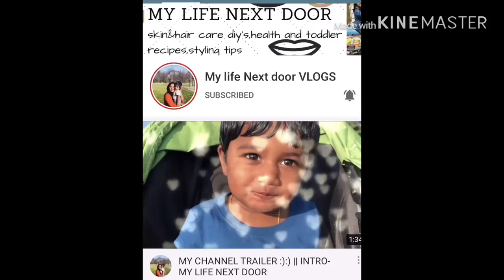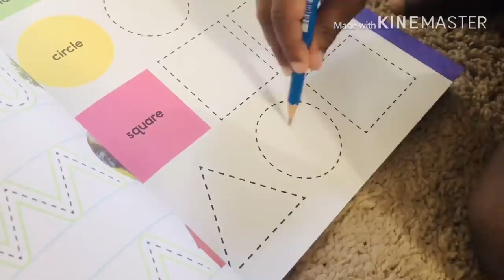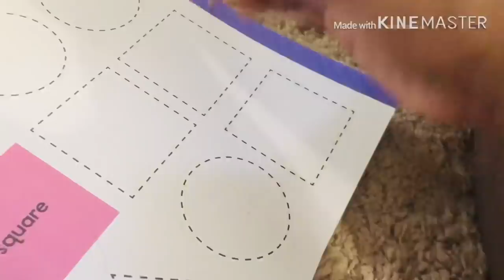MITHRA’S FULL DAY ROUTINE /MY 3 YEAR OLD’S DAILY ROUTINE ,ACTIVITIES,FOOD/my life next door vlogs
LINKS FOR MITHRAS PRODUCTS

1.vegetable cutting playset

2. learn to write workbook

3. colouring book

4.Kids fishing rod

5.alba botanica kids sunscreen spray spf 50

6.Shower and body wash (Aquafor)

7.Moisturizing oil-grapeseed oil

LINKS FOR MISHA’S PRODUCTS

1. Fisher price kick and play

2. Ingenuity baby swing

3.baby bassinet

4.shower and body wash (Aquafor)

5.Moisturizing oil-grapeseed oil

6.Gripewater-mommy’s bliss

7.baby grooming/care kit

8.baby nasal spray

9.vitamin d drops

Peace everyone ❤️
Love
Lakshmi priya